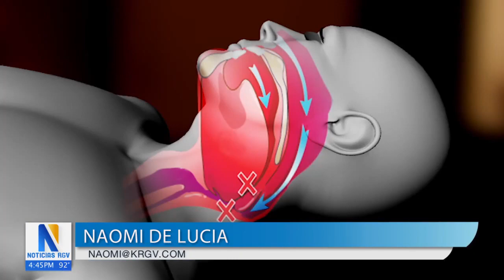Salud y Vida: Médicos usan dispositivo para combatir la apnea del sueño